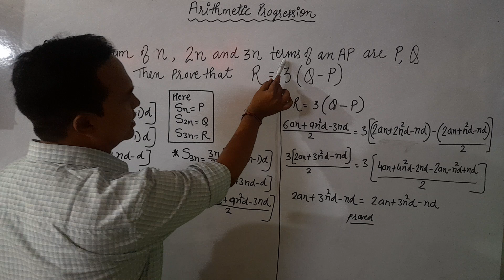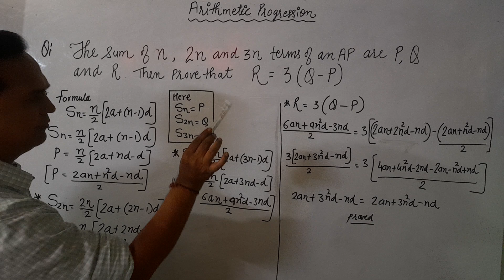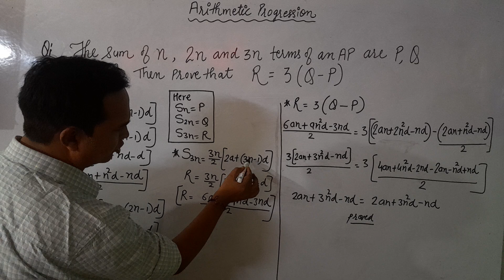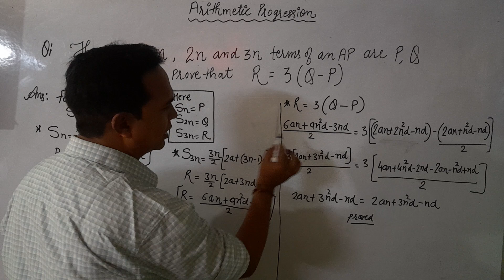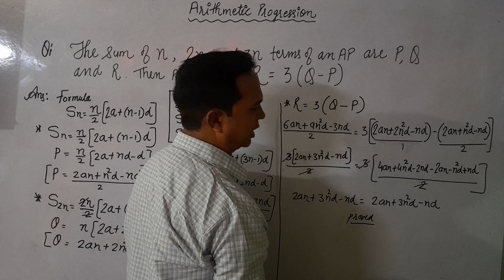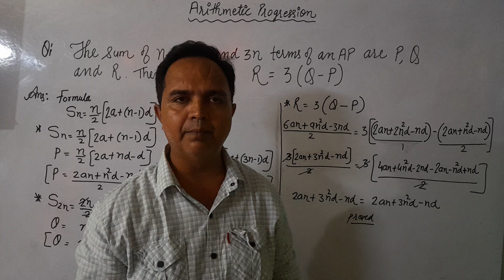Arithmetic prògression ( Imp question)